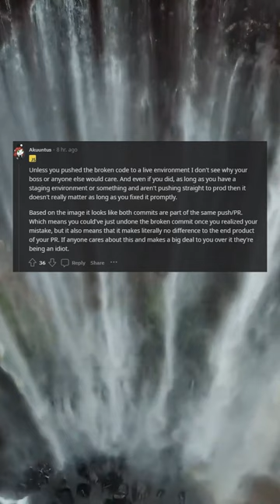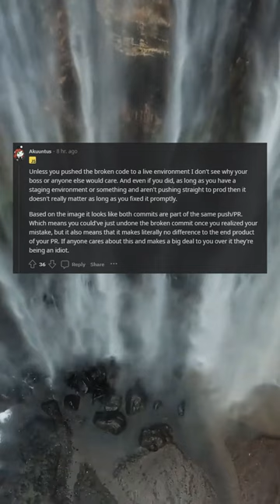Praying that my boss finds it as funny as I did